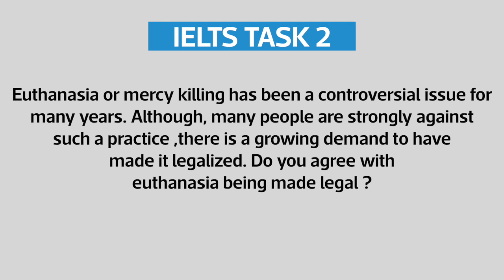IELTS ESSAY - Discussion and Feedback Session on Euthanasia | IELTS Coaching Kottayam, Thodupuzha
IELTS ESSAY - Discussion and Feedback Session on Euthanasia